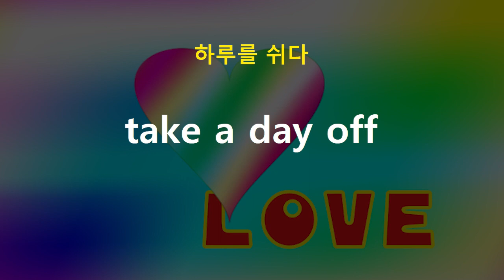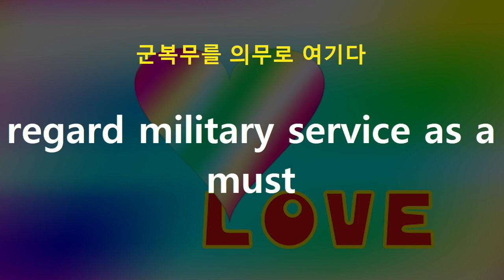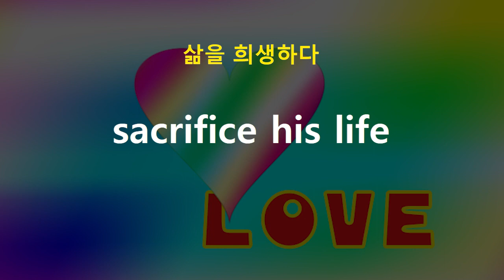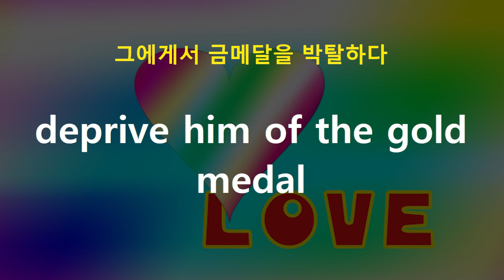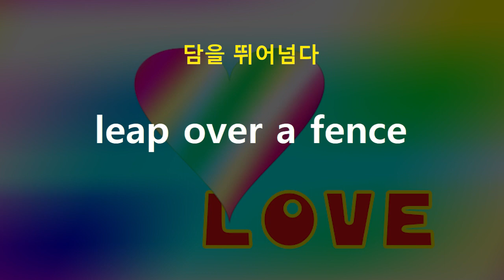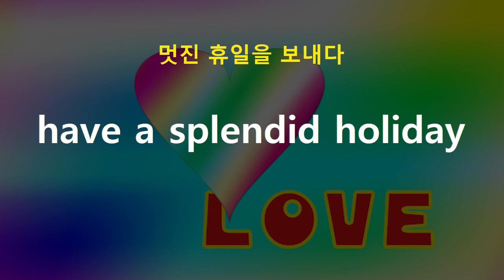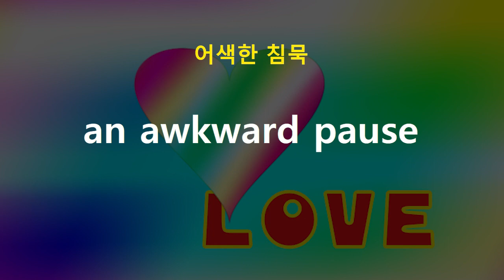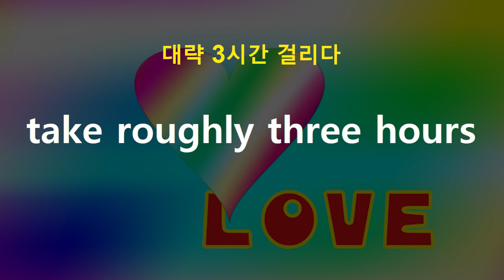연관단어공부 말하기 쓰기 TOEIC TOEFL 대입 Vocabulary 1500(2)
연관단어공부 말하기 쓰기 TOEIC TOEFL 대입 Vocabulary 1500단어